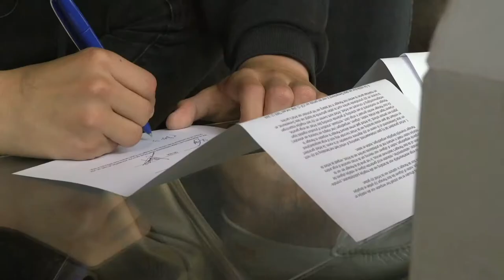The Rise (TRAILER)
THE RISE
Weg naar de top in nieuwe MNM-reeks The Rise
Dina Ayada en Ilias banen zich een weg naar de top in nieuwe MNM-reeks The
The Rise van Dina Ayada en Ilias

MNM zoekt actief naar talentvolle jongeren met een passie voor muziek tijdens talentenwedstrijden zoals MNM Start to DJ, MNM Rising Star en de UrbaNice Battle of Talents. De UrbaNice Battle of Talents leverde dit jaar een beloftevolle winnares op: Dina Ayada. Samen met opkomend zangtalent Ilias is ze vanaf vandaag te zien in de nieuwe YouTube-reeks The Rise.

In The Rise volgt MNM Dina en Ilias in hun zoektocht naar succes. Vanaf het moment dat ze een platencontract tekenden, kregen Dina en Ilias een vlogcamera in handen. Daarmee brachten ze een jaar lang hun leven als beginnende artiesten in beeld, met alle uitdagingen, teleurstellingen en successen die daarmee gepaard gaan. Het resultaat is The Rise: een verhaal over dromen waarmaken én tegenslagen incasseren in de weg naar de top.
Dina Ayada

    Ik had nooit durven dromen dat ik het zo ver zou schoppen in de muziekwereld als 16-jarige!"
    Dina Ayada

Dina Ayada is geen onbekende in de muziekwereld. De 16-jarige Antwerpse met Marokkaanse roots is al van kinds af aan gepassioneerd door muziek. Op 11-jarige leeftijd stond Dina voor het eerst op het podium tijdens The Voice Kids, waar ze het schopte tot in de halve finale. En sindsdien gaat het hard: vorig jaar tekende Dina haar eerste platencontract bij Absolute P Entertainment en dit jaar won ze de UrbaNice Battle of Talents, de zoektocht van MNM naar urban talent. Dina laat zich inspireren door bekende rappers als DaniLeigh, Lil Uzi Vert, Drake en Saweetie. Haar debuutsingle 'The Way' werd een MNM Big Hit en stond op de eerste plaats in de Belgische Hip Hop Chart op iTunes. Haar eerste album, toepasselijk getiteld 'The Rise', werd begin april 2020 gelost.

Dina Ayada: "De YouTube-reeks The Rise betekende het startschot van mijn carrière. Ongelofelijk wat er op een jaar tijd allemaal veranderd is. Zo kreeg ik de kans om naar Los Angeles te gaan, om daar verder aan mijn carrière te timmeren. Ik had nooit durven dromen dat ik het zo ver zou schoppen in de muziekwereld als 16-jarige!"
Ilias De Bie
Dankzij The Rise heb ik kansen gekregen die anders niet voor mij zouden zijn weggelegd."

Ilias De Bie

Ook de 16-jarige Ilias De Bie timmert aan een carrière in de muziekwereld. De jonge rapper uit Deurne raakte op 14-jarige leeftijd bekend in de underground hip hop community met een demosong, 'Gun Iedereen'. Een jaar later tekende hij een platencontract bij Absolute P Entertainment. Ilias lanceerde dit jaar zijn eerste officiële debuutsingle 'Zo Simpel Allemaal', een remake van de Fixkes' monsterhit 'Kvraag het aan'.

Ilias: "Ik heb geen gemakkelijke jeugd gehad. Dankzij The Rise heb ik kansen gekregen die anders niet voor mij zouden zijn weggelegd. Daardoor kan ik nu doen wat ik het liefste ter wereld doe: mijn eigen muziek maken en een carrière uitbouwen in de muziekwereld. The Rise heeft zo letterlijk mijn leven veranderd."
 Rise.